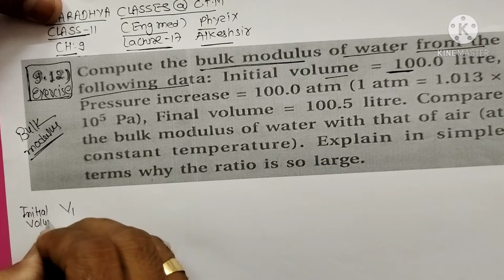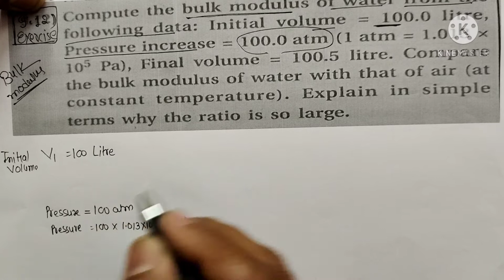exercise 9.12 class 11 physics CH 9 (L17) ALKESH SIR AARADHYA CLASSES